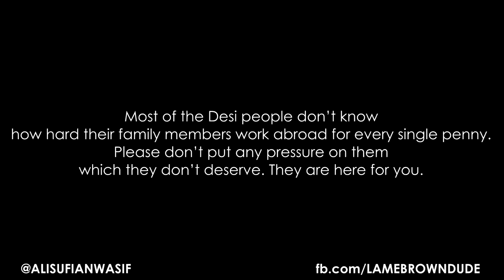Telephonic Torture of a Desi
Story of every Desi who gets tortured on the telephone by his relatives while he works abroad.